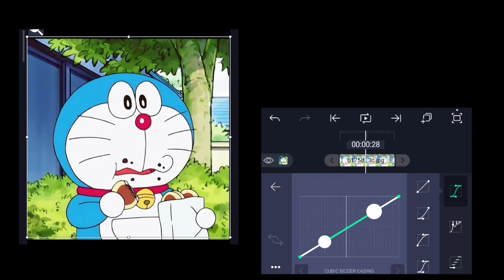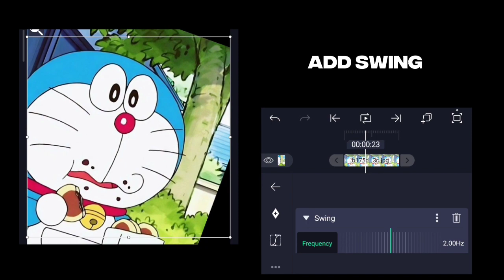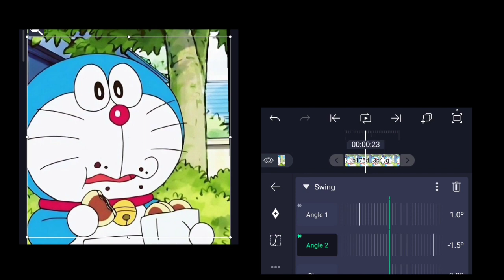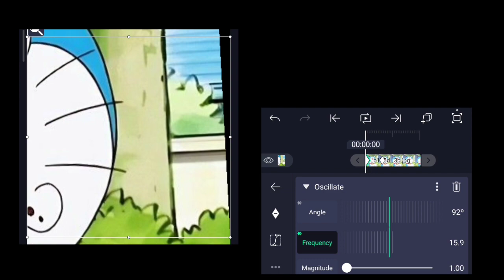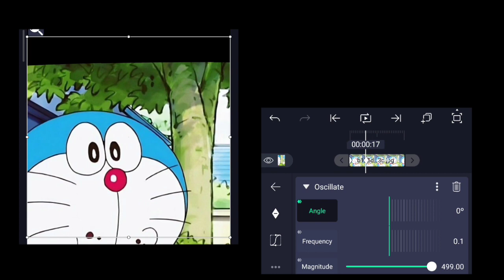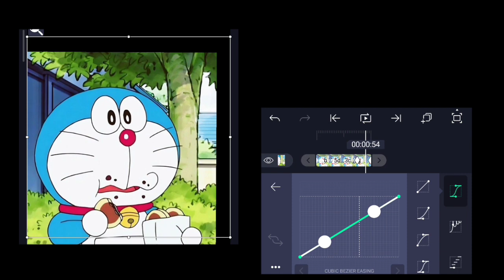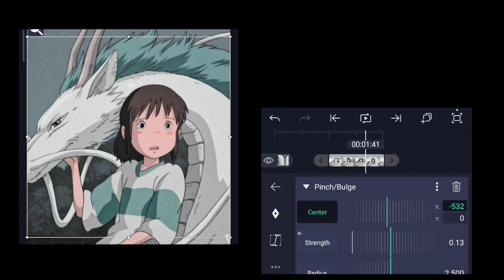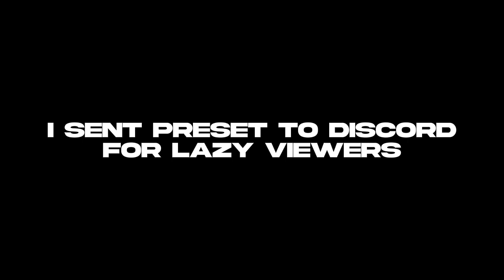ALIGHT MOTION SHAKE TUTORIAL 🪄| LEFT TO RIGHT 🌀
CC AND SHAKE LINK AVAILABLE

ALIGHT MOTION
ALIGHT MOTION PROBLEM SOLVE
cc tutorial
Gym
Asmr
Body building
Fyp
Keşfet
Keşfetedüş
Viral
Viral video
Sigma
Open collab
OPEN COLLAB
collab
Shorts video
How
Problem solving
Tutorial
Shake tutorial
CC tutorial
Editing tutorial
Youtube algorithm
1m view
Satisfying
audio edit
audio
slowed
reverb
bass boosted
slowed n reverb
rain effect
slowed music
reverb music
SLOWED
REVERB
shake tutorial
CC AND SHAKE TUTORIAL
Alight motion shake tutorial
Who is Strongest
WIS
WHO IS STRONGEST
WIS EDITS
DEBATER VS DEBATER
shake pack
shake preset
anime
wuhazu
Anime video
Anime shorts
Otaku
Lost otaku
Naruto
One piece
Luffy
Shanks
Manga
Demon slayer
Hashiras
Tanjiro
Rengoku
like wuhazu
like conquestor
shake like wuhazu
shake like conquestor
free pack
free preset
Hindi
malayalam
ASMR
Body building
gym
satisfying
anime debates
who is stronger
Motivation
Whatsapp status
Status
Attitude
badass attitude
Status Whatsapp
Motivation videos
Motivation status